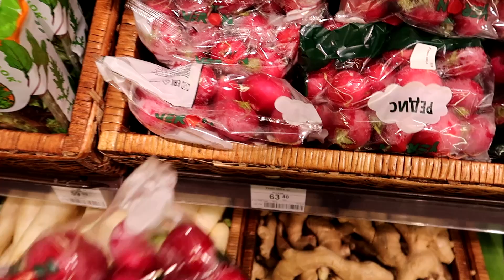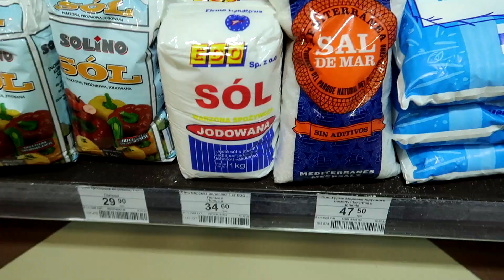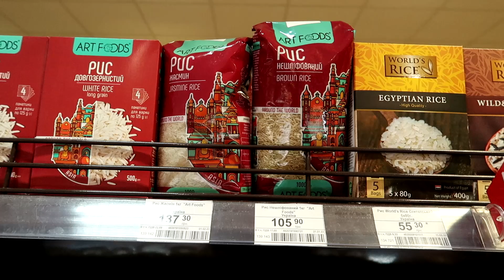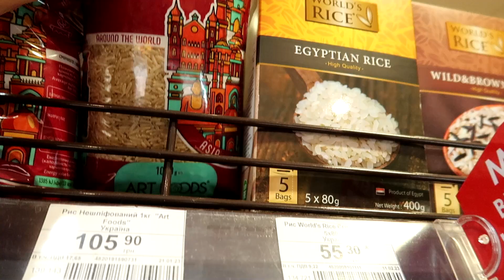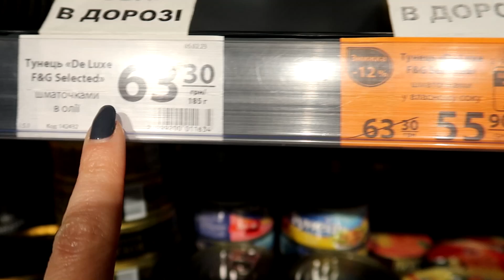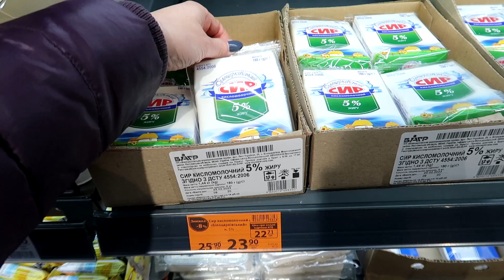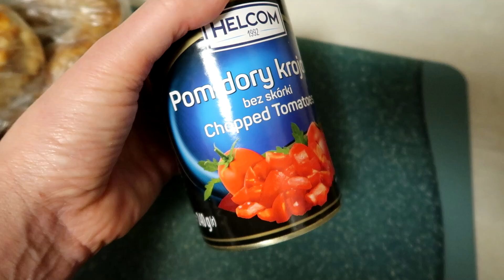Хачапурі🔥Закупівля в трьох магазинах || Переселила Тошу || Як там рибки?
🔸Надаю консультації по схудненню. Звертайтесь в інстаграм